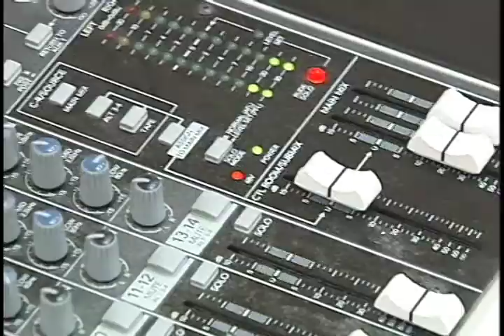Spirit Squad feature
A video feature on the 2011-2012 new and improved Winthrop Spirit Squad